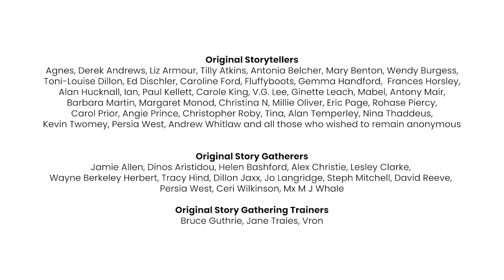'Hear Us Out Verbatim' | Hear Us Out Programme 2021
'HEAR US OUT VERBATIM'
A celebration of stories, age and community, this collection of verbatim theatre performances celebrates older LGBTQ+ people’s lives.

Last year, our participants were directed by Hear Us Out Artistic Director Dinos Aristidou to perform older LGBTQ+ people’s stories. This year, they’ve taken on the roles of both director and performer to bring to life older LGBTQ+ people’s real-life stories and experiences in this collection of digital performances.

ACCESSIBILITY
If you would like to watch 'Hear Us Out Verbatim' with BSL interpretation, please watch

To turn on captions, click on the 'Subtitles/closed captions (c)' button on the bottom right hand corner of the video. Alternatively, click on the 'Settings' button on the bottom right hand corner of the video, select the 'Subtitles/CC (2)' option and then choose 'English (United Kingdom)'. On the same part of the 'Settings' menu you can also click 'Options' in the top right hand corner of the menu to change the size and colour of the captions.

*Fundraising, payments and donations will be processed and administered by the National Funding Scheme, operating as DONATE, a charity registered in England and Wales (1149800) and Scotland (SC045106). In addition to any text donation, you will incur your standard network message charge (based on your service provider rates).

If you'd like to see the accompanying film we made 'Hear Our Stories' please watch

'HEAR US OUT VERBATIM' CREDITS
Presented by
New Writing South

'A story of a boy from Worthing'
Performed by David C Dawson
Directed by Patrick Kealey

'A story of a door opening'
Performed by Verona Moitt
Directed by Luca Tonks

'The story of a room'
Performed by Luca Tonks
Directed by Natalie

'A coming of age story'
Performed by Janet Jones
Directed by Christina N

'A story of gain and loss'
Performed by Natalie
Directed by Verona Moitt

'The story of creating queer family'
Performed by Patrick Kealey
Directed by David C Dawson

BSL Interpreter
Ali Gordon

Artistic Director
Dinos Aristidou

Editor
Rosie Powell

Original Story Gatherers
Jamie Allen, Dinos Aristidou, Helen Bashford, Alex Christie, Lesley Clarke, Wayne Berkeley Herbert, Tracy Hind, Dillon Jaxx, Jo Langridge, Steph Mitchell, David Reeve, Persia West, Ceri Wilkinson, Mx M J Whale

Original Story Gathering Trainers
Bruce Guthrie, Jane Traies, Vron

Project Manager
Lee Smith

General Manager
Sarah Crompton

Executive Producer
Lesley Wood

Sarah Ferrari